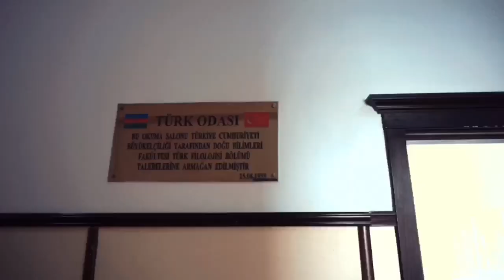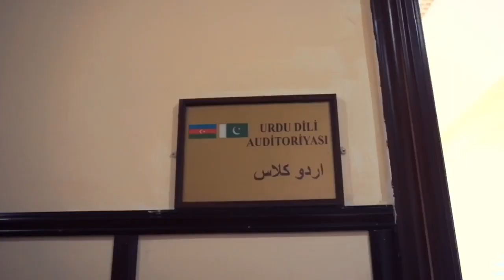Şərqşünaslıq fakültəsi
BDU-nun Şərqşünaslıq fakültəsi

Tarixi: 1922-ci ildə təsis edilmişdir. 1957-ci ildən fəaliyyət göstərən ərəb, fars, türk şöbələri ilə yanaşı, 1993-cü ildə fakültədə ibri (yəhudi), 2000-ci ildə yapon, 2001-ci ildə urdu, 2003-cü ildə Çin, 2007-ci ildə Koreya dili şöbələri açılmışdır.

Kafedralar:
✅ Ərəb filologiyası
✅ İran filologiyası
✅ Türk filologiyası
✅ Uzaq şərq dilləri və ədəbiyyatı

Təhsil forması: Əyani
Tədris dilləri: Azərbaycan, rus

Bakalavriat pilləsinin ixtisasları:

✅ Regionşünaslıq
- (ərəb ölkələri üzrə)
- (İran üzrə)
- (Türkiyə üzrə)
- (Pakistan üzrə)
- (İsrail üzrə)
- (Çin üzrə)
- (Koreya üzrə)
- (Yaponiya üzrə)

✅ Filologiya
- (ərəb dili və ədəbiyyatı)
- (fars dili və ədəbiyyatı)
- (türk dili və ədəbiyyatı)

✅ Tərcümə
- (ərəb dili)
- (fars dili)

Tələbələrimizin təhsilini davam etdirdiyi universitetlər:

Pəncab Universiteti (Pakistan, Lahor)
Beynəlxalq İslam Akademiyası (Pakistan, İslamabad)
Müasir Dillər Universiteti (Pakistan, İslamabad)
Milli Müdafiə Universiteti (Pakistan, İslamabad)
Xiamen Universiteti
Şərqi Çin Normal Universiteti
Şanxay Beynəlxalq Təhsil Universiteti
Şərqi Çin Pedaqoji Universiteti
Çunsin Pedaqoji Universiteti
Mərkəzi Çin Normal Universiteti Beynəlxalq mədəni əlaqələr kolleci
(Chongping Normal University)
Anhui Universiteti
Şanxay Universiteti Beynəlxalq mübadilə kolleci
Donghua Universiteti
Çinşünaslıq Beynəlxalq Kolleci
Nanjing İnformasiya və Texnologiya Universiteti
Cənubi Çin Pedaqoji Universiteti
Syamen Universiteti
Nankin Universiteti
Şanxay çin dili porqramı
Pekin Paytaxt Universiteti
Marksizm məktəbi. Siyasi elm proqramı
Fudan Universiteti
Şanxay Beynəlxalq Biznes və İqtisadiyyat Universiteti
Yangzhou Universiteti
Pekin Birləşmiş Universiteti
Hiroşima Universiteti Yaponiya Araşdırmalar Mərkəzi MEXT təqaüd proqramı
Labo Yapon dili tədris İnstitutu
Gunma Universiteti
Maebaşi (Maebashi) Universiteti
Saitama Universiteti
Yonsei Universiteti
Seul Milli Universiteti
Secon Universiteti

Niyə görə Şərqşünaslıq fakültəsi?

Şərqşünaslıq fakültəsində müxtəlif şərq ölkələri üzrə olan ixtisaslaşmalarda təhsil alan tələbələr müvafiq ölkələr üzrə kompleks sahələr ilə tanış olur və biri əsas, digəri əlavə olmaqla minimum 2 şərq dilinə yiyələnirlər. Fakültənin müxtəlif ixtisaslarından məzun olan tələbələr hər il öz sahələri üzrə uyğun olaraq təhsillərini ərəb ölkələrində, Türkiyə, İsrail, Pakistan, Yaponiya, Çin və Koreya universitetlərində davam etdirə bilirlər.

Fakültədən hər il Küveytdə ixtisasartırma kurslarında iştirak etmək üçün tələbələr göndərilir.

Əla qiymətlərlə oxuyan tələbələr üçün xüsusi olaraq görkəmli ərəbşünas Aida İmanquliyeva adına təqaüd mövcuddur.

Fakültədə hər il tələbələr üçün gəzinti turları, muzeylərlə tanışlıq ekskursiyaları təşkil olunur, ədəbi günlər, dillər üzrə müsabiqələr, Xəmsə turnirləri, elmi konfranslar, dövlət bayramları və anım günləri ilə bağlı tədbirlər, məşhur şərqşünasların xatirə günləri keçirilir.

Tələbələr fakültə və universitetdaxili tədbirlərdə iştirak etməklə yanaşı, tədris ili boyunca digər universitetlərdə olan tədbirlərə qoşulur, nitq və inşa müsabiqələrdə iştirak edirlər.

Tələbələrimiz BDU, XİN, DMX, Diaspora Komitəsi, ASAN könüllüləri arasında yer alır və dövlət tədbirlərində iştirak edirlər.

Hər il ixtisaslaşmalar üzrə tələbərin bir qrupu XİN muzeyində ekskursiyada olur, peşəkar diplomatların nitqlərini dinləyirlər.

Tələbələrimiz Koreyaşünaslıq üzrə “Viktorina”, “Çin dili körpüsü” yarışları, fars dili və yapon dili üzrə olimpiyadalarda, ərəb dili üzrə Asiya çempionatında, Qətər və Oman kimi dövlətlərin təşkil etdiyi beynəlxalq könüllülük hərəkatlarında, AMEA-nın Şərqşünaslıq, Əlyazmalar və Nizami muzeyində keçirilən tədbirlərdə iştirak edirlər.

Tələbələr fakültədə tələbə təşkilatları ilə əlaqələnə, mövcud müxtəlif klubların fəaliyyətində yaxından iştirak edə, öz bacarıqlarını inkişaf etdirə, zəngin Şərq kitabxanasından yararlana və müxtəlif dillərdə olan nadir əlyazmalarla tanış ola bilirlər.